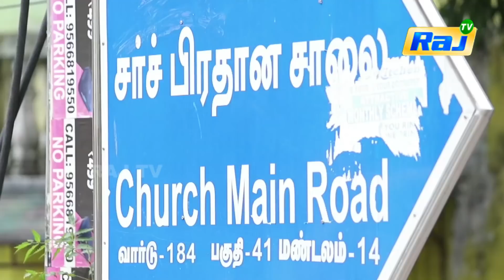Ananthi Serial | Episode - 26 | 14.06.2021 | RajTv | Tamil Serial